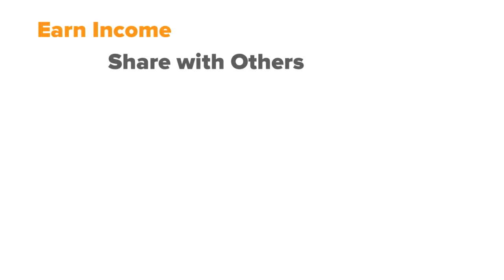North American Power Power Points Earning Potential